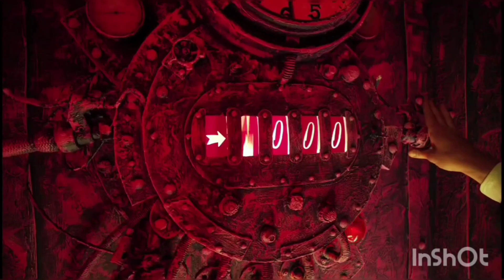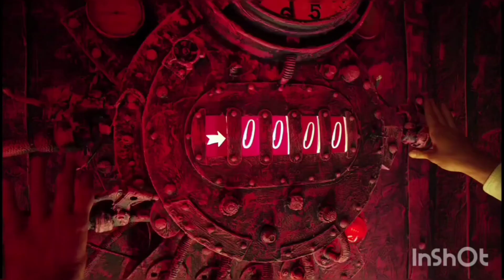Having a Great Time but they're actually having a bad time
Seems like someone's having a bad time 💀. LazyTown is owned by LazyTown Entertainment and Truenorth Broadcasting, Digimon and Super Sentai are owned by Toei and Bandai Namco, Sleepy Princess in the Demon Castle is owned by Doga Kobo, Yo-kai Watch is owned by Level 5 and OLM, and Hipira is owned by Sunrise. Shout out to @Abridgilliance for Digimon Tamers Abridged. The copyright is in fair use of parody and entertainment.